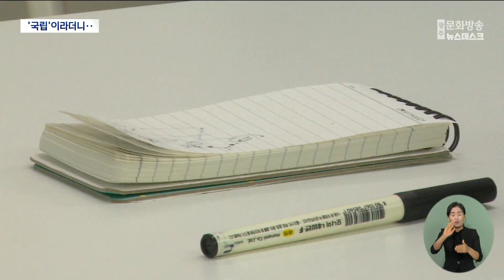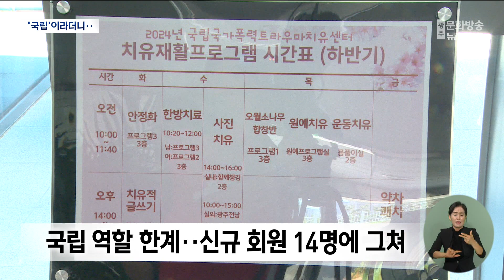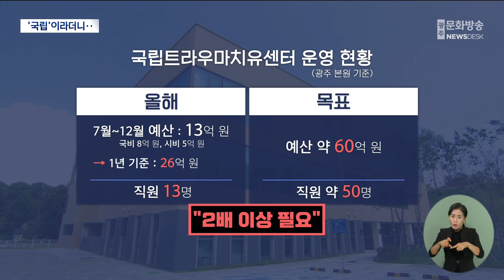광주 국립트라우마치유센터 역할 한계 (뉴스데스크 2024.08.20 광주MBC)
(앵커)
국립트라우마치유센터가 개관한 지
50일이 지났습니다.

국가폭력 피해 당사자와 유가족들이
심리적 어려움을 치유받고 있는 곳인데,
예산과 인원 부족으로
출범부터 걱정이 많았죠.

실제로 뚜껑을 열어보니 걱정했던 대로
개관 이후 신규 회원이 14명에 그치는 등
목표에는 한참 못 미치는 수준입니다.

김초롱 기자의 보도입니다.

(기자)
한 남성이 국립트라우마치유센터에서
심리 상담을 받고 있습니다.

이 남성은 청년 시절
서울에서 음식 배달을 하다가
영문도 모른 채 경찰에게 끌려갔고,
삼청교육대 등에서
두 달 가까이 고문과 폭행을 당했습니다.

40여 년이 지난 지금도 후유증에 시달리는데,
지속적인 상담 덕에
증상이 호전됐다고 말합니다.

* 삼청교육대 국가폭력 피해자
“그전에는 경찰차만 보면 막 악이 써지고
분노가 막 올라오고 그랬는데, 그거를 잡아준 것이,
마음잡아준 것이 트라우마(센터)였어요.
딱 여기만 오면 안식처가 돼가지고...”

"센터에서는 상담뿐 아니라
합창과 원예, 운동 치유와 같은
단체 프로그램도 진행하고 있습니다."

문제는 ‘국립’자를 붙이고
107억 원을 들여 새 건물까지 지었지만,
전국 규모로 운영되지
못하고 있다는 점입니다.

현재 등록회원은 1,200여 명으로,
지난달 1일 개관한 이후 새로 등록한 회원은
14명에 그칩니다.

국가폭력 피해자 중에서도
치유가 필요한 인원,
즉, 등록회원 목표 수가
1만여 명이라는 사실과 비교하면,
갈길이 먼 겁니다.

예산 부족이 원인입니다.

* 차호준 국립트라우마치유센터 원장
"그분들(피해자)이 오시기 되게 어려워서,
찾아가는 서비스를 좀 더 활발하게
운영해야 하는데, 이런 것들이 예산적인 부분,
인력적인 부분 때문에..."

올해 예산은 약 13억 원,
직원 수는 13명으로,
같은 기간 예산도 인력도
지금보다 2배 이상 많아야,
국가 기관으로서의 역할을
제대로 할 수 있는 겁니다.

이 때문에 최근 이상민 행정안전부 장관은
예산 마련을 약속하기도 했습니다.

* 이상민 행정안전부 장관 (지난 1일, 국립트라우마치유센터)
“부족한 재원이나 이런 부분은
행정안전부에서 정부 당국과 꾸준히
협의를 해서 운영에 지장이 없도록...”

행안부 관계자는
대규모 예산을 바로 확보하기가
현실적으로 어렵다며,
점진적인 확대 방안을
계획하고 있다고 밝혔습니다.

하지만 국가폭력 희생자 상당수가
노년층인 것을 감안하면,
정부의 적극적인 지원 없이는,
제대로 된 치유도 받지 못한 채
고통 속에 생을 마감하는 피해자는
더 늘어날 것으로 보입니다.